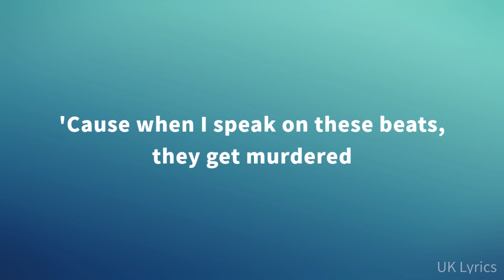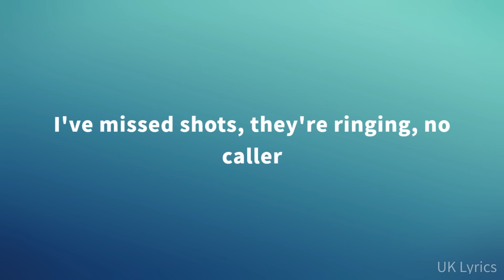HAZEY - Packs and Potions (Lyrics)